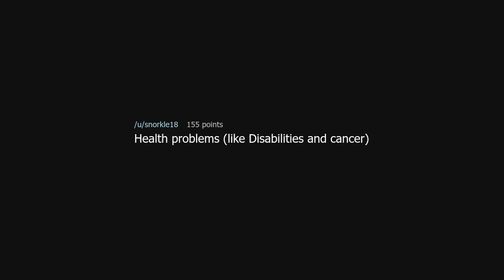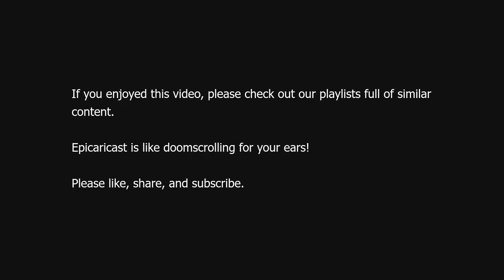The world would be 100x better without this, what is it?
The world would be 100x better without this, what is it? (r/AskReddit)

Source: Sp3csLM on Reddit (link removed at the insistence of YouTube)